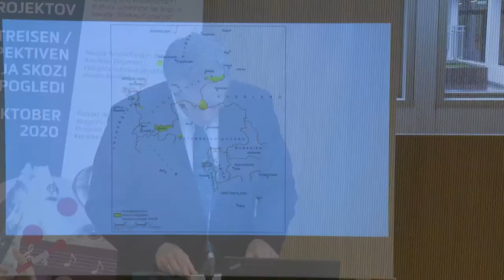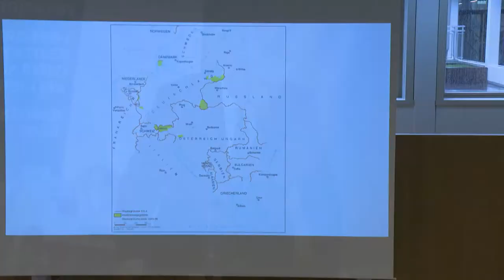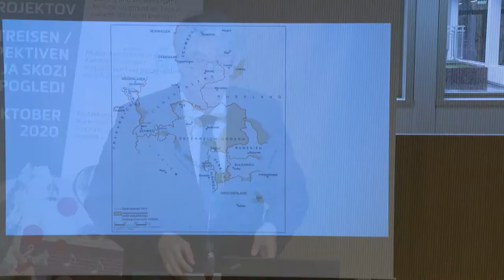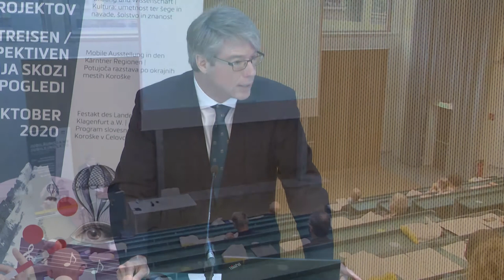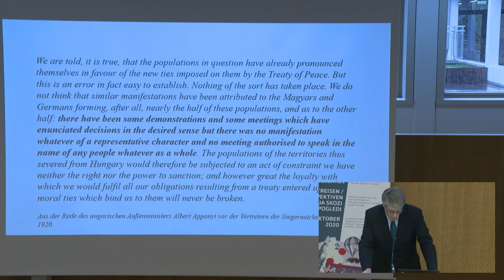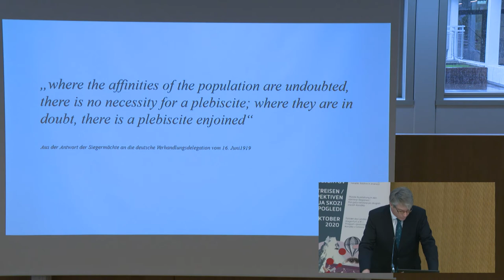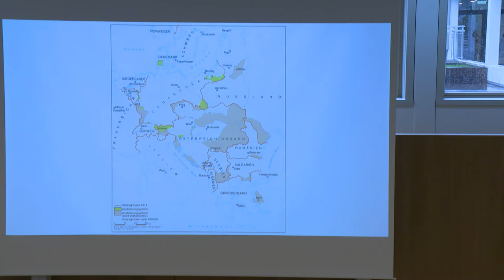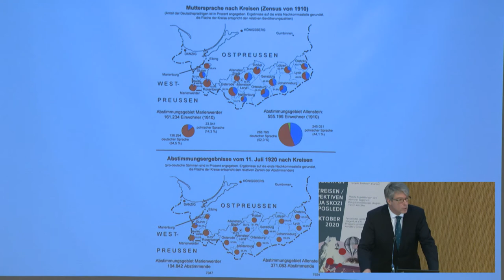Oliver Schmitt: Zwischen Selbstbestimmung und Plebiszit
Die Siegermächte des Ersten Weltkriegs erhoben den Anspruch, auf dem Boden der untergegangenen Imperien ein demokratischeres Europa zu schaffen. Die Ziehung der Grenzen zwischen Siegern und Verlierern, aber auch zwischen Siegerstaaten und ihren Verbündeten erwies sich als nur schwer zu überwindende Hürde. In einigen Fällen wurden Volksabstimmungen angesetzt, um die Entscheidung auf den Willen der Betroffenen zu stützen. In vielen Fällen wurde zwar über ein Plebiszit diskutiert, von einer Durchführung aber angesehen. Wie sind die Volksabstimmungen zu bewerten bei der grossen territorialen Neuordnung Europas? Nach welchen Prinzipien wurden sie beschlossen und durchgeführt? Wie sind die Ergebnisse zu deuten? Und welche Folgen zeitigten Plebiszite über die Zugehörigkeit eines Gebiets? Diesen Fragen geht der einleitende Vortrag nach.

Oliver Jens Schmitt ist Universitätsprofessor für Geschichte Südosteuropas an der Universität Wien und Präsident der philosophisch-historischen Klasse der Österreichischen Akademie der Wissenschaften, deren Forschungsbereich „Balkanforschung“ er leitet. Er hat eine Geschichte des Kosovo und eine Geschichte der Albaner veröffentlich; zuletzt erschien „Der Balkan im 20. Jahrhundert. Eine postimperiale Geschichte“ (2019).

Der Vortrag wurde im Rahmen des Symposiums "Selbstbestimmung als Utopie? Volksabstimmungen 1920 im europäischen Vergleich" am 7. Oktober 2020 an der Universität Klagenfurt gehalten. Die Veranstaltung war Teil der Reihe Utopia! Ist die Welt aus den Fugen? Beiträge zur Kunst der Aufklärung (veranstaltet von der Universität Klagenfurt gemeinsam mit der Österreichischen Akademie der Wissenschaften).